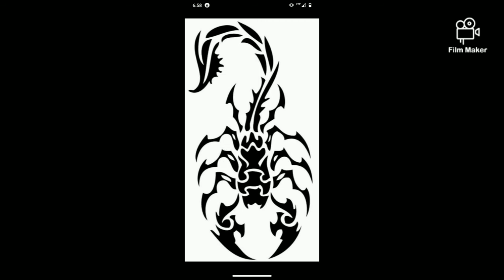FREESTYLE TRACK: SMOKING SONG